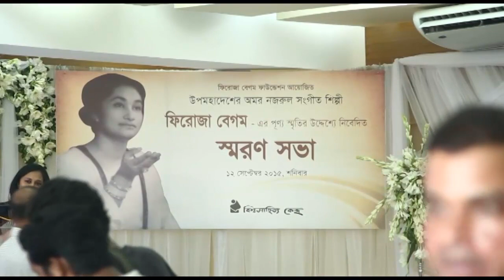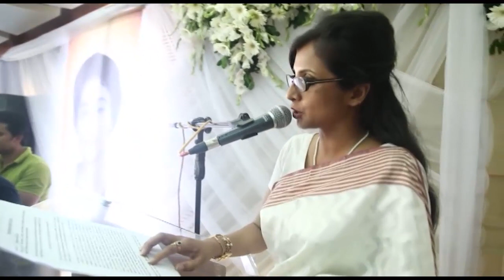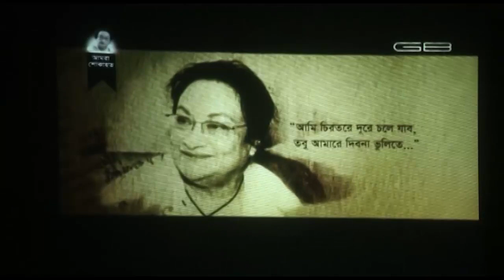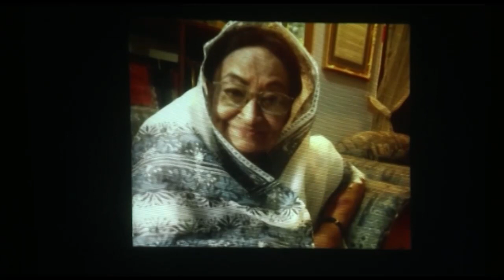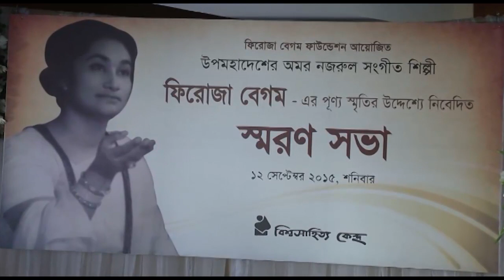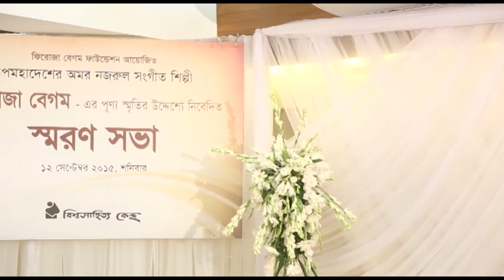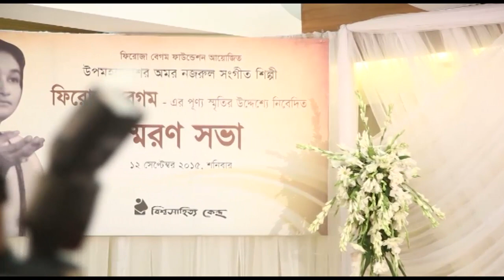Shoron Shobha | 1st Death Anniversary of Feroza Begum | 2015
To mark the first death anniversary of Nazrul Sangeet legend Feroza Begum, Feroza Begum Foundation had organized a ceremony at Bishwo Shahitto Kendro in Dhaka on 12 September 2015. Family members, friends, dignitaries, music and cultural personalities, and ardent fans of late Feroza Begum had attended the program.

At the program, the late music legend’s brothers, ACI Limited Chairman M Anis Ud Dowla, retired military officer M Mosiuddowla, and former secretary of the Government of Bangladesh Mohammad Asafuddowlah reminisced about late Feroza Begum.

Veteran artist and TV personality Mustafa Monwar, eminent singer Mustafa Zaman Abbasi, former Deputy Director General (DDG) of Bangladesh Television Qamrun Nessa Hasan, eminent music composer and director Sheikh Sadi Khan, and renowned Nazrul Sangeet singer Sadia Afrin Mallick also spoke at the program on the life and work of late Feroza Begum.

Legendary Nazrul Sangeet singer Feroza Begum was born in a Muslim family in Faridpur, British Raj (now Bangladesh) on 28 July 1930 to the Zamindars of Ratail Ghonaparha. She became drawn to music in her childhood and started her music career in 1940s.
Feroza Begum first sang in All India Radio, while studying in sixth grade. She met poet Kazi Nazrul Islam at the age of 10. In 1942, she recorded her first Islamic song by the gramophone record company HMV in 78 rpm disk format. She lived in Kolkata from 1954 until she moved to Dhaka in 1967. In 1956, Feroza Begum was married to the legendary music composer and director of the Indian subcontinent, Kamal Das Gupta. Feroza Begum died on 9 September 2014 in Dhaka at the age of 84. The legendary couple has left behind three sons.

The Feroza Begum Archive: 22F11L42015